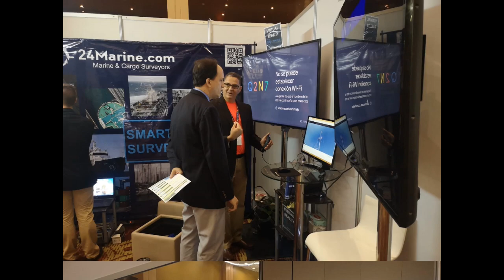24Marine Panama Maritime Expo XIV 2019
24Marine Participation at Panama Maritime Conference and Expo